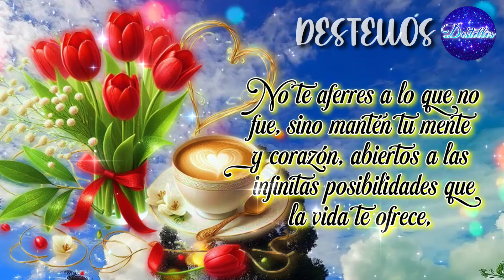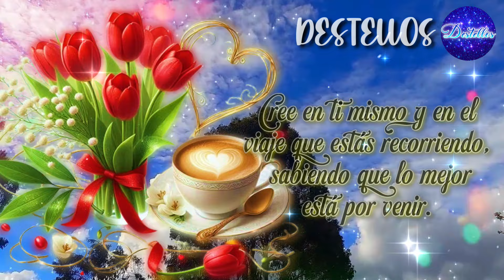PARA TI UN HERMOSO MENSAJE Ábrelo Escúchalo y Comparte Estas BELLAS FRASES MOTIVADORAS y POSITIVAS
Para ti bonitos mensajes de la vida con hermosas palabras motivadoras. Lindo video motivacional, Reflexion, Reflexiones de vida, Frases, Amor propio y Mensajes de Dios que te ayudaran a superar cualquier desafío que le vida te ponga por delante. DIOS TE BENDIGA SIEMPRE.